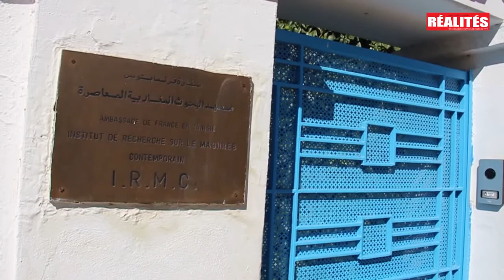Interview de Oissila Saaidia, directrice de l'IRMC (2017-2021), avec Réalités Magazine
Interview réalisée le 16 février 2021 à l'IRMC